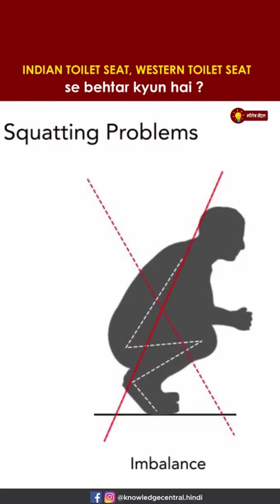Indian Toilet seat Western Toilet से बेहतर क्यों है?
Indian Toilet इन वजह से Western toilet से बेहतरीन है!!